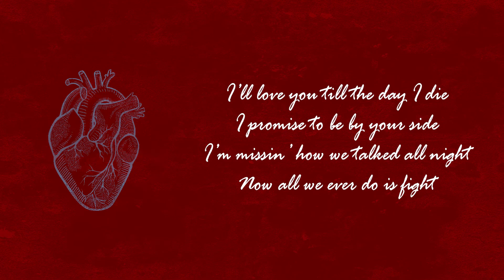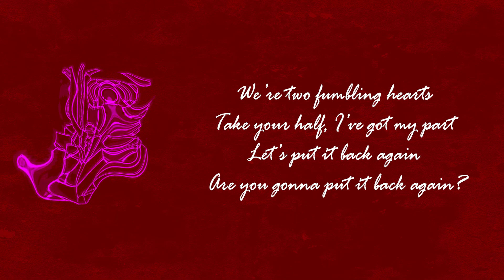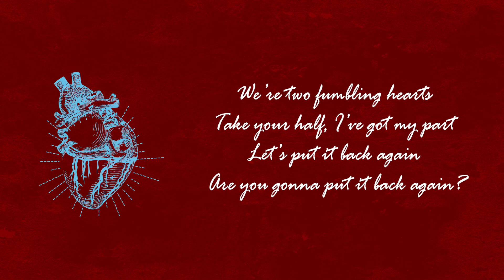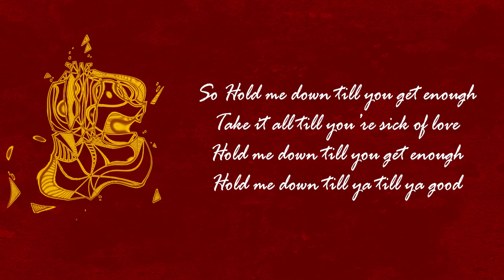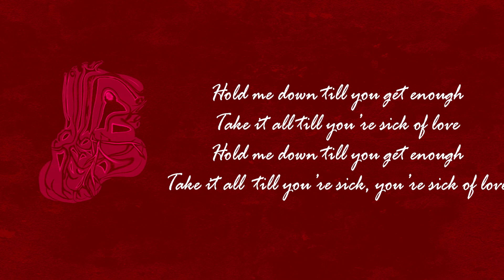Mán Cub - Sick of Love (Official Lyric Video)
From my debut EP "Self Control"

Mixed and Mastered By Noe Ramirez at Castle Roc

I’ll love you till the day I die
I promise to be by your side
I’m missin’ how we talked all night
Now all we ever do is fight

We’re two fumbling hearts
Take your half, I’ve got my part
Let’s put it back again
Are you gonna put it back again?

So Hold me down till you get enough
Take it all till you’re sick of love
Hold me down till you get enough
Hold me down till ya till ya good

Take it all till you’re sick, you’re sick of love